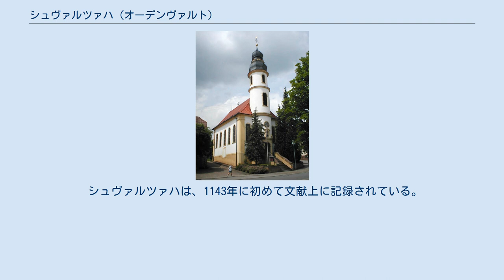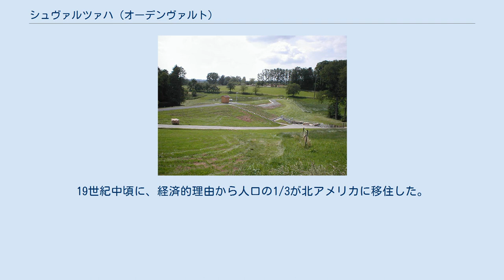シュヴァルツァハ (オーデンヴァルト)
シュヴァルツァハ (ドイツ語: Schwarzach, ドイツ語発音: [ˈʃvart‿sax]) は、ドイツ連邦共和国バーデン＝ヴュルテンベルク州ネッカー＝オーデンヴァルト郡に属す町村（以下、本項では便宜上「町」と記述する）で、州内でよく知られた保養地である。
 シュヴァルツァハは、クライヒガウを見渡すオーデンヴァルト（「小オーデンヴァルト」）の南端、ネッカータール＝オーデンヴァルト自然公園内に位置する。
北はライン＝ネッカー郡に接する。
森林面積は48%近くに及ぶ。
 この町は、ウンターシュヴァルツァハ区とオーバーシュヴァルツァハ区からなり、その間にシュヴァルツハー・ホーフが位置する。
この3つの地区をシュヴァルツァハ川が流れている。
 シュヴァルツァハは、1143年に初めて文献上に記録されている。
1823年には、それまで一つの町であったウンターシュヴァルツァハとオーバーシュヴァルツァハとが分離された。
19世紀中頃に、経済的理由から人口の1/3が北アメリカに移住した。
1972年に両シュヴァルツァハは再び合併した。
 シュヴァルツァハの町役場 この町の議会は14議席からなる。
 銀（白）地に、3つ（上に1つ、下に2つ）の赤いリンゴの実を付けた、縦帯状に配置された葉をつけた緑の枝。
 ウンターシュヴァルツァハのカトリック教会 オーバーシュヴァルツァハ遊水池